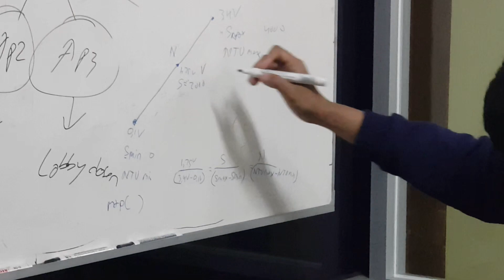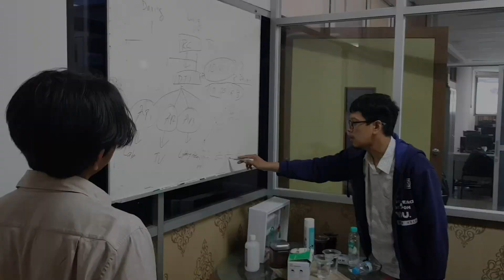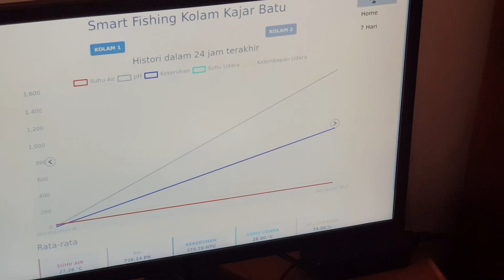ABMAS Smart Agriculture Fishing Kajar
"Video pelaksanaan kegiatan pengabdian masyarakat
Kegiatan:
Peningkatan Ketahanan Ekonomi Desa Berbasis Pemberdayaan Masyarakat dan Teknologi IoT (Smart Agriculture Fishing) di Kajar"